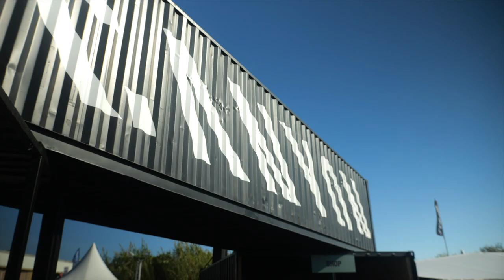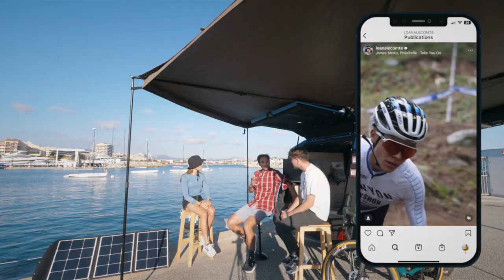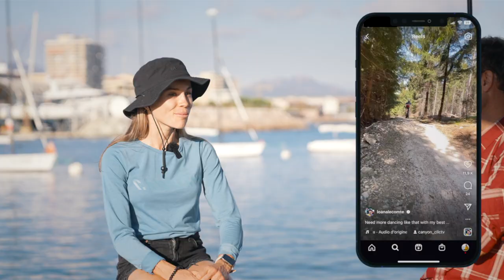Ep3 - Ça Farte avec Loana Lecomte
Aujourd'hui dans Ça Farte !, direction les bords de la Méditerranée pour une visite au coeur du plus grand événement VTT au monde: le Roc d’Azur. L’occasion pour nous d’interviewer l’une des plus grande cycliste françaises, Loana Lecomte 🚴‍♀️

🎦« Ça Farte ! » est produit par Gomera Production

Remerciements à l’INSEEC Chambéry pour leur soutient !